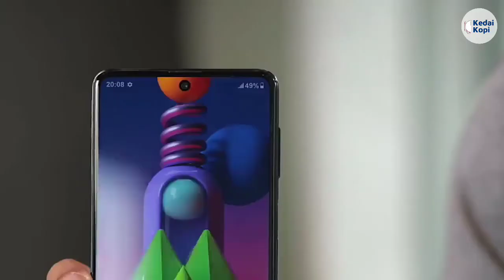Harga Dan Spesifikasi Samsung Galaxy M52 5G, Usung Snapdragon 778G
Halo sobat kedai kopi...
Samsung baru saja resmi luncurkan smartphone baru, yaitu Galaxy M52 5G. Untuk seri perangkat yang gunakan penamaan Galaxy M, bisa dibilang membawa kombinasi spesifikasinya yang cukup menarik.